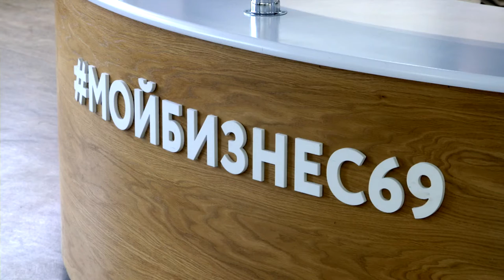Тверским предпринимателям выдали первые льготные займы на выгодных условиях